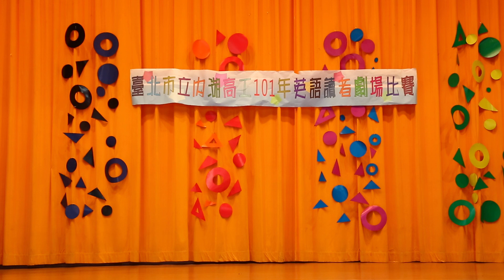內湖高工英語話劇比賽-電子二義